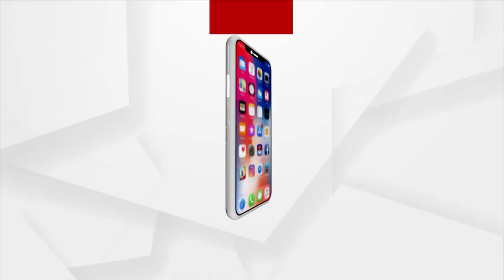ମହାକାଳେଶ୍ଵରଙ୍କୁ ପରିକ୍ରମା କଲେ ପ୍ରଧାନମନ୍ତ୍ରୀ ନରେନ୍ଦ୍ର ମୋଦୀ